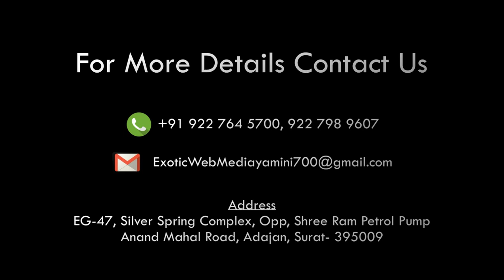Interview of BK SASHIDIDI AT ABU